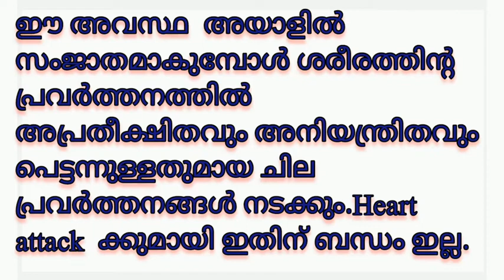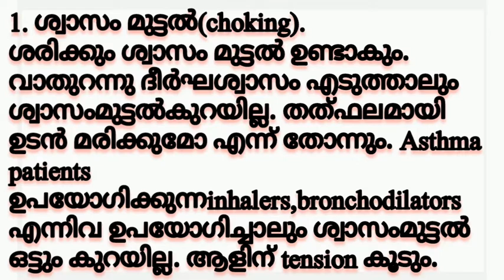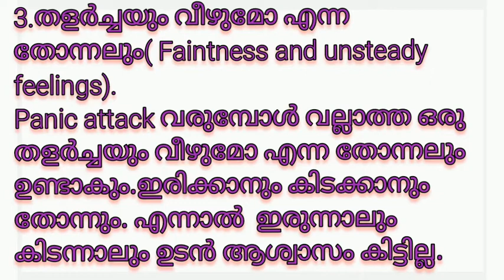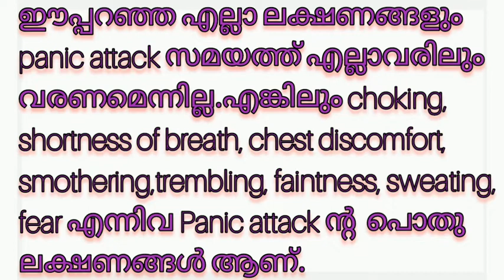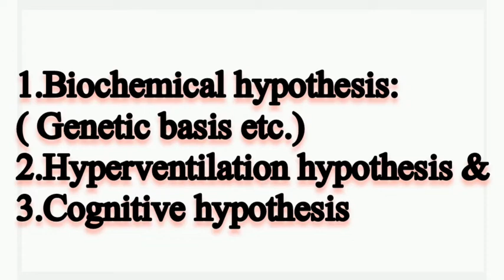Panic attack പാനിക് അറ്റാക്ക് എന്താണ്? ശരിയായ വിവരണം.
Panic attack പാനിക് അറ്റാക്ക് എന്താണ്? ടെൻഷൻ കൂടുമ്പോൾ ഉണ്ടാകുന്ന നിയന്ത്രിക്കാൻ പറ്റാത്ത ശ്വാസം മുട്ടൽ ആണ് പ്രധാന ലക്ഷണം. DrSuresh_AV malayalam video